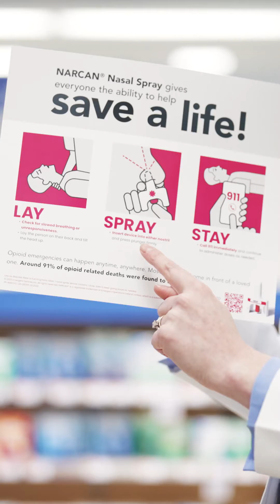The Kinney Skinney - Poison Prevention & NARCAN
Did you know? NARCAN blocks opioid receptors in the brain, reversing their effects and restoring normal breathing in minutes. Get the Kinney Skinney on Narcan and save a life!